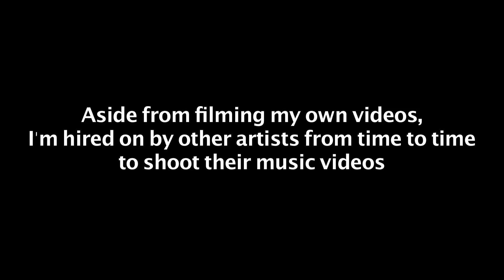Umm... (freelance film jobs)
yep. this is my job sometimes.